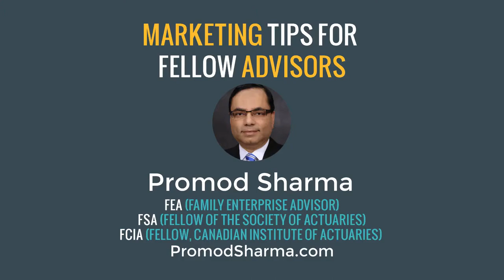t4a 54 - Be Superstitious | tips for advisors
Bad luck happens.
You have superstitious clients.
You have superstitious collaborators.

What worries them?
How can you (and your collaborators) help?

Tip: Be optimistic also. Good happens too — especially for those who prepare for the bad.